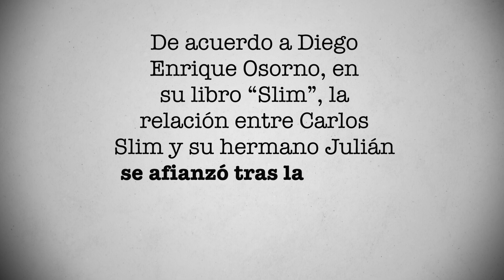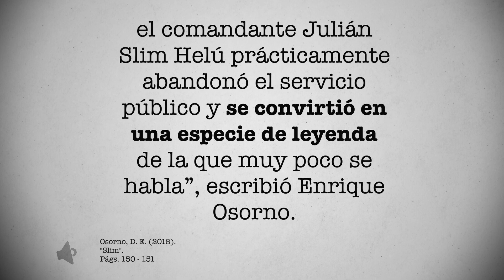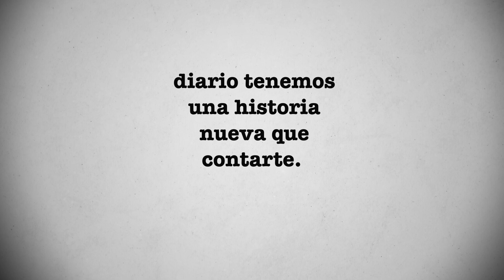Julián, el hermano de Carlos Slim que fue comandante de policía | PÁGINA 18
Para el periodista Diego Enrique Osorno, cuando Carlos Slim ganó la licitación de Telmex, su hermano mayor, Julián, “abandonó el servicio público y se convirtió en una especie de leyenda de la que muy poco se habla”. ¿Qué pasó? Conoce la historia en este video de Página 18.

De acuerdo a Diego Enrique Osorno, en su libro “Slim” 1, la relación entre Carlos Slim y su hermano Julián se afianzó tras la muerte de su padre. “En 1966 el primogénito Julián acompañó al altar a su hermano Carlos, en su matrimonio con Soumaya Domit. Desde esas fechas Julián empezó a trabajar en las agencias de seguridad nacional del régimen del PRI”, escribió el autor del texto.

Una nota 2 del diario Excélsior del 2011, informó que Julián Slim Helú fue “durante décadas adscrito a la extinta Dirección Federal de Seguridad (DFS) y llegó a ser primer comandante de la Policía Judicial Federal”.

El diario cita a José Martínez, autor del libro biográfico Carlos Slim. Retrato Inédito, de Editorial Océano. “Al terminar el sexenio de Miguel de la Madrid, y ya desaparecida la DFS, Julián Slim, quien fungió como titular de la Dirección de Investigaciones en Seguridad Nacional (DISEN), colaboró en la Procuraduría General de la República (PGR) durante la gestión del procurador Sergio García Ramírez, ante quien renunció a su cargo de comandante de la Policía Judicial Federal”, retomó Excélsior.

Por su parte, Enrique Osorno señaló en su libro un expediente de Julián en la PGR - “tras varios años de litigio” -, en el cual se menciona que el hermano de Carlos Slim fue miembro de la generación 1957 de la Facultad de Derecho de la UNAM.

“Siguiendo la pista de los documentos consultados sobre la trayectoria policiaca del hermano del magnate, da la impresión de que la carrera de Julián iba en ascenso, pero justo cuando su hermano Carlos empezó a ser conocido en el mundo empresarial, aquel desapareció del escenario público. En 1991, cuando Carlos ganó la licitación de Telmex - la empresa de mayor importancia estratégica para la seguridad nacional entre todas las que se privatizaron durante el gobierno de Carlos Salinas de Gortari, el comandante Julián Slim Helú prácticamente abandonó el servicio público y se convirtió en una especie de leyenda de la que muy poco se habla”, escribió Enrique Osorno.

Julián Slim falleció el 17 de febrero de 2011, a la edad de 74 años, de acuerdo al libro “Slim”. “Su cuerpo fue velado en su propia residencia, ubicada en la calle de Sierra Leona de la colonia Lomas de Chapultepec”, señaló la misma fuente.

¿Quieres conocer más sobre la historia de Carlos Slim? Escríbenos tu opinión sobre este video y no olvides que en Página 18, diario tenemos una historia nueva que contarte.

FUENTES:

1. “Slim. Biografía política del mexicano más rico del mundo”, Diego Enrique Osorno

¿Quieres saber más sobre la historia de la CARLOS SLIM? ¡Checa nuestras playlist aquí!